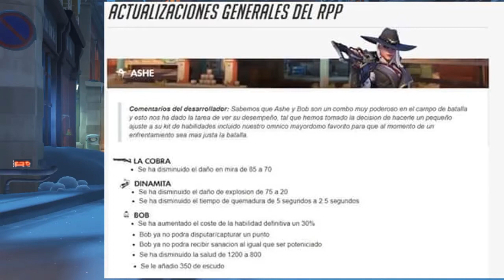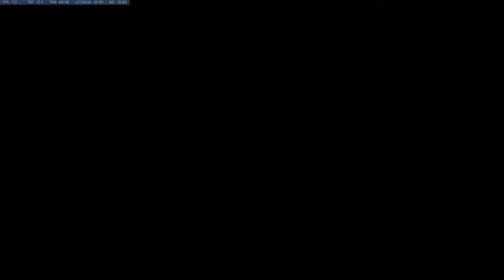J&P Juega: Overwatch #54 - Nerfeo para Ashe y Bob?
Bueno gente aqui les traigo un video mas de Overwatch por que me eh enterado de que al parecer a Ashe y Bob les llegara un Nerfeo proximamente, y es uno muy fuerte, vamos a jugarla mientras sigue estando fuerte a ver si merece el nerf, espero les guste!